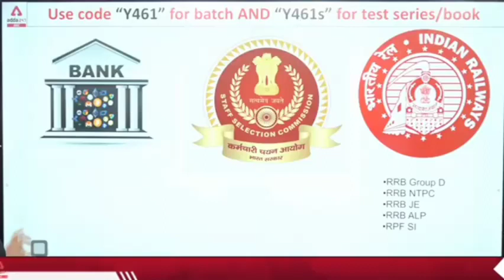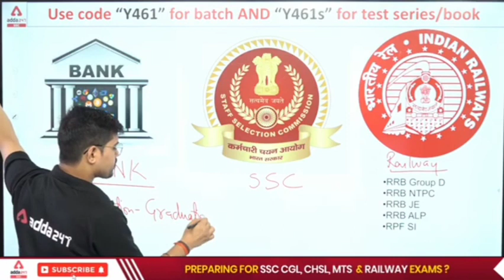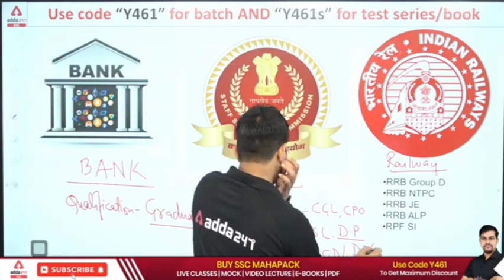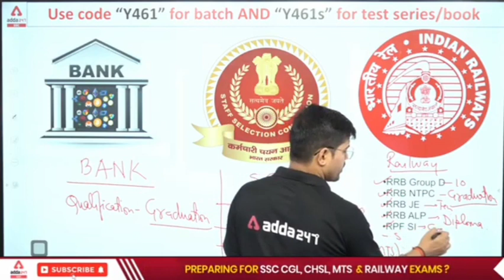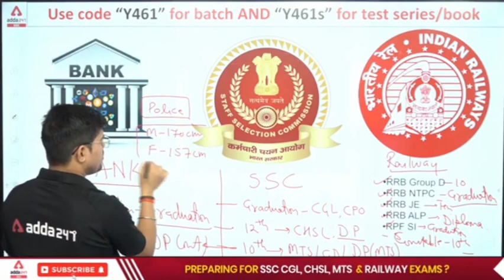After 10th 12th Graduate Govt Jobs